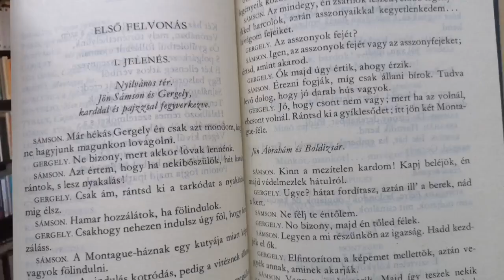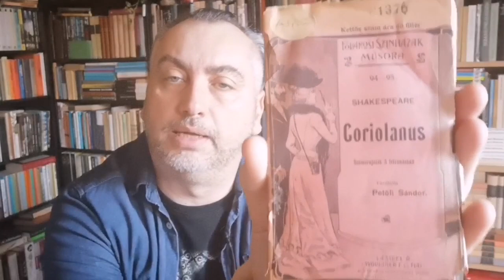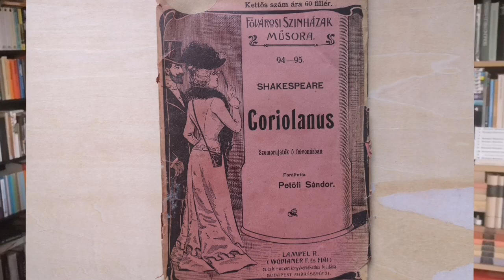De mi köze Petőfinek Shakespeare-hez?